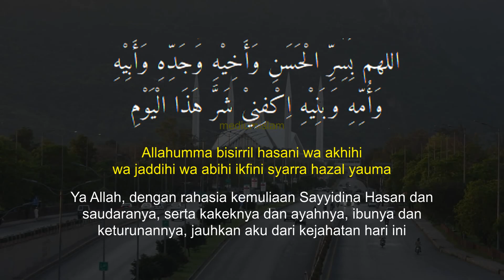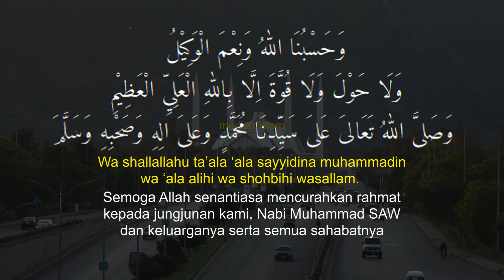Doa Tolak Bala dan Doa Selamat - Rabu Terakhir Bulan Safar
Bacaan doa tolak bala dan doa selamat dalam video ini terdapat dalam kitab kanzun najah was surur karya Syekh Abdul Hamid bin Muhammad Ali  bin Abdul Qadir Quds Al-Makki As Syafi'i hal 95.

Topik Terkait:
do'a rebo wekasan
bacaan rebo wekasan
amalan rebo wekasan
selamatan rebo wekasan
doa malam rabu wekasan
amalan rebo pungkasan
doa rabu wekasan dan artinya
amalan malam rabu wekasan
doa tolak bala rebo wekasan
keutamaan bulan safar
doa di bulan safar
amalan di bulan safar sesuai sunnah
amalan rebo wekasan bulan safar
doa safar sesuai sunnah
dzikir safar
amalan rabu wekasan bulan safar
amalan akhir bulan safar
doa tolak bala bulan safar
doa hari rabu wekasan
amalan malam rebo wekasan